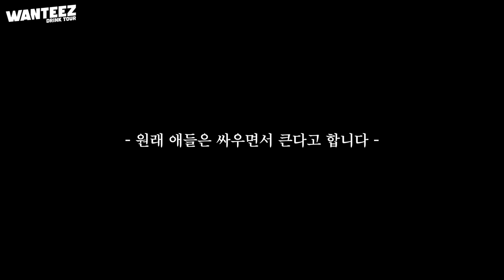ATEEZ(에이티즈) WANTEEZ EP.21 야❗ 야💗 야😈 얍✨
🔜WANTEEZ는 7월에 다시 만나요!

🔜WANTEEZ will return in July!

📌 지나친 음주는 암 발생의 원인이 됩니다. 청소년 음주는 성장과 뇌 발달을 저해하며, 임신 중 음주는 태아의 기형 발생이나 유산의 위험을 높입니다.

📌 Excessive drinking causes cancer. Drinking underage impairs growth and brain development, and drinking during pregnancy increases the risk of birth defects or miscarriage.

📌 アルコールの飲み過ぎは、がん発生の原因になります。青少年の飲酒は脳の発達を阻害し、妊娠中の飲酒は胎児の奇形や流産の可能性が高くなります。